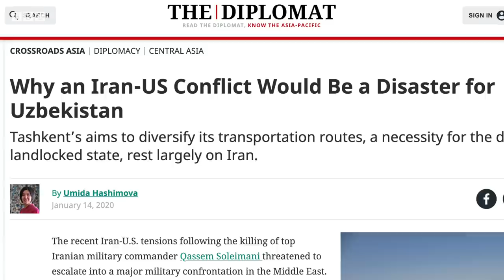Ўзбекистон: Олмалиқда нега юзлаб одамлар тўпланди ва Эронга виза бекор қилинадими? - Yangiliklar BBC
Олмалиқ шаҳрида кўплаб одамларнинг бир жойга тўпланиши кузатилган – расмийлар улар ишга кириш ниятида бўлганлар эканини маълум қилган. Ўзбекистонда ишсизлик қай даражада?

Эроннинг Ўзбекистонга янги тайинланган элчиси икки мамлакат фуқаролари учун визаларни бекор қилиш тарафдори экани ҳақида гапирган.

Депутатлар Ички ишлар вазирлигининг қандай таклифини одамлар норозилигига сабаб бўлиши мумкин, деб рад этди?

Кун янгиликларидан Би-би-си видеоси орқали бохабар бўлинг.